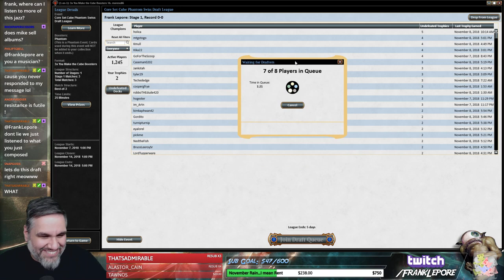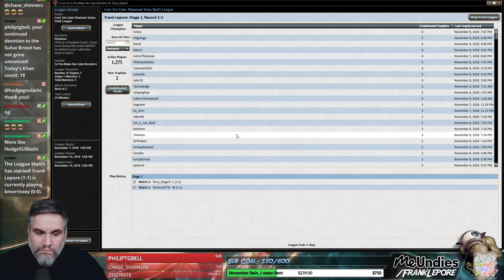(Magic Online) Core Set Cube Draft #6 - 11/10/18